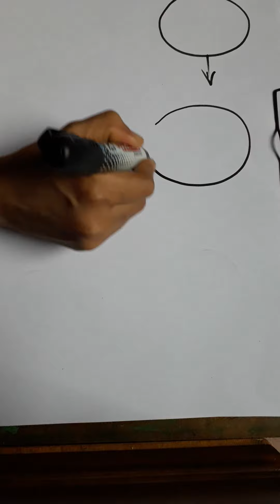Part -- 3 ** Easy Draw and Colour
সার্কেল, ওভেল দিয়ে খুব সহজেই যেসব ড্রয়িং করা যায়।